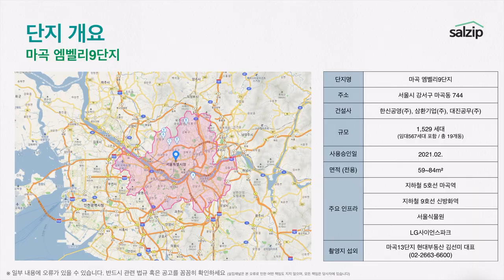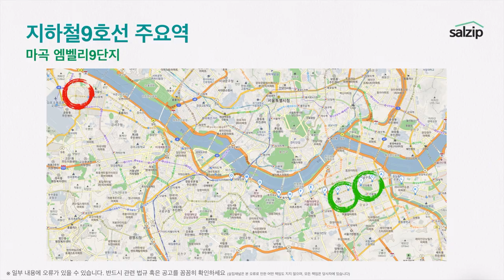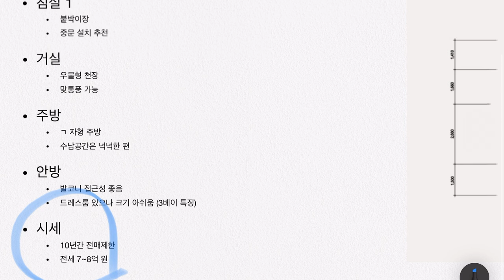SUB(자막)전세구하시는 분 주목! 마곡 엠벨리 9단지 84C, 84D 사전점검 다녀왔습니다 [살집채널]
촬영지 섭외는 마곡13단지 현대부동산 김선미 대표께서 도와주셨습니다 :) 서울시내에서 전세 구하시는 분께 조금이나마 도움이 되었으면 좋겠습니다^^